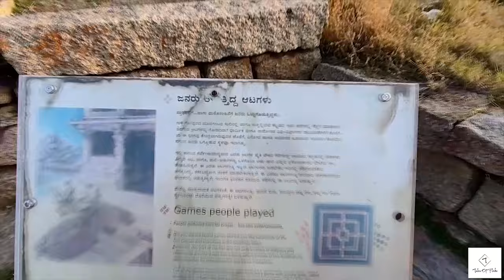SUNRISE | CHITRADURGA FORT | CINEMATIC POTRAIT VIDEO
It's better to see something once than to hear about it a thousand times.

Beautiful view of Chitradurga Fort. The mesmerizing view of the sunrise and sunset from the peak and the cool breeze, which cant be described it can only be felt.